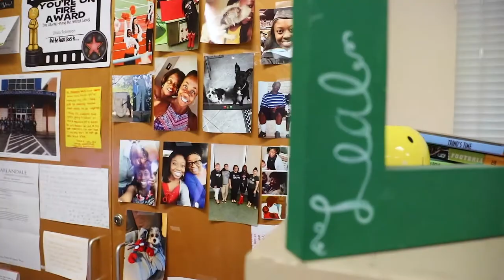2019 Harlandale ISD Teacher of the Year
Congratulations to the Harlandale ISD Teacher of the Year, Ms. Olivia Robinson! Thank you for all your hard work and dedication that you continue to give our student at Leal Middle School!